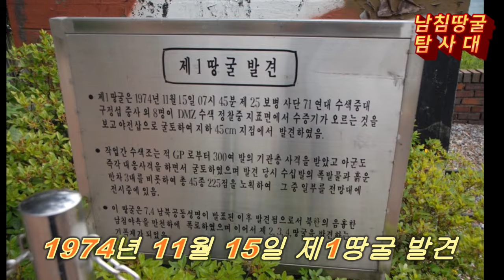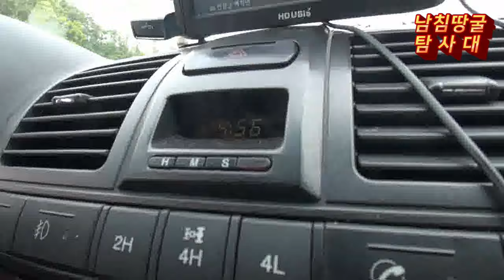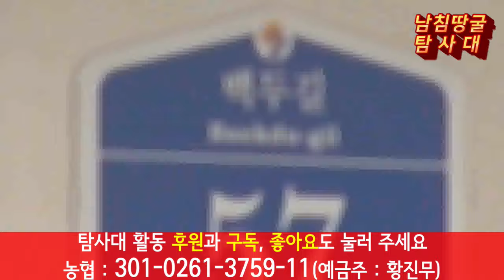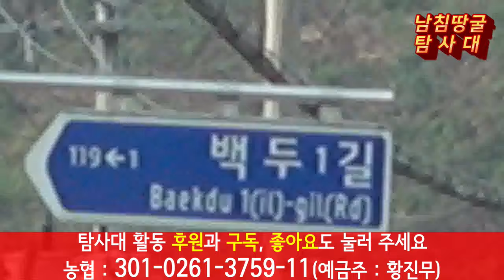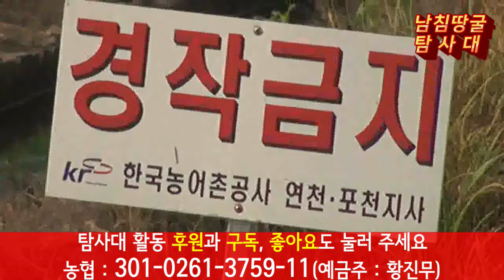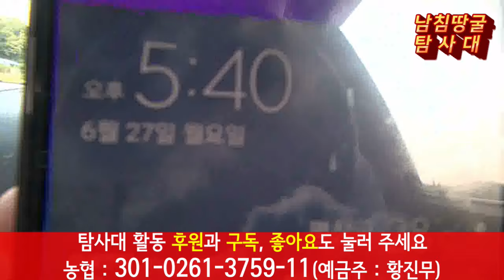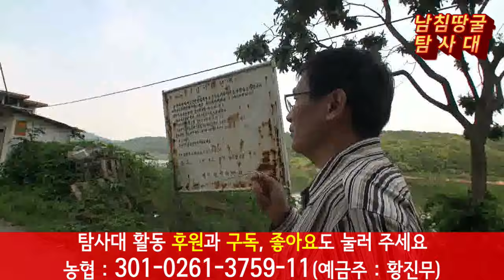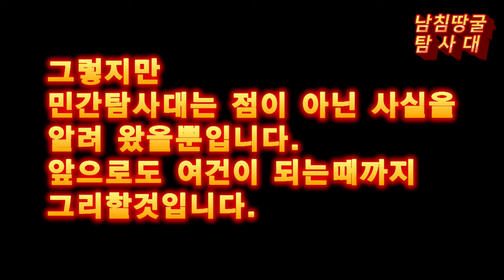[하마스 땅굴을 계기로]다시 보는 1땅굴을 찾아서(1편)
후원해 주신 분들께 감사를 드립니다.